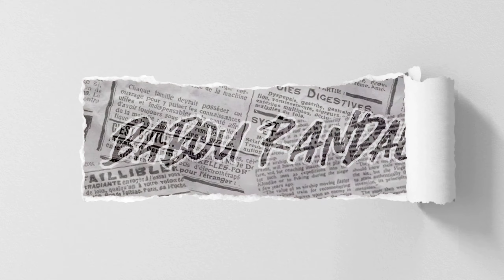Basketball Championship Game || Babou YTC vs. Kashmir || Highlights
LIGA LA TRINIDAD SEASON 9